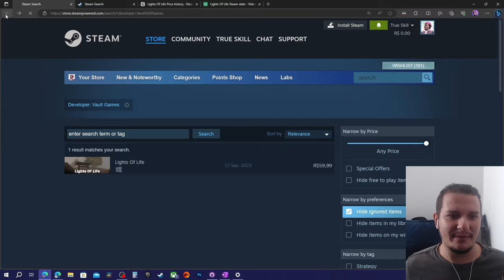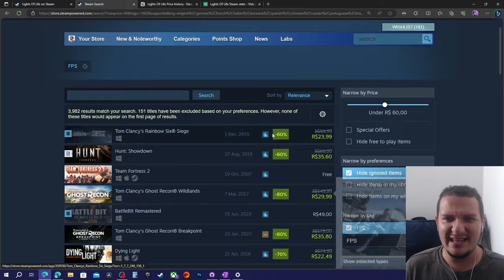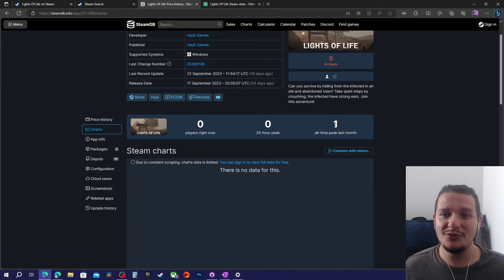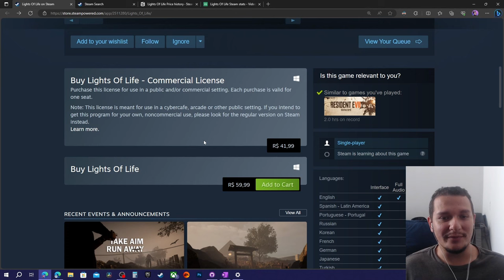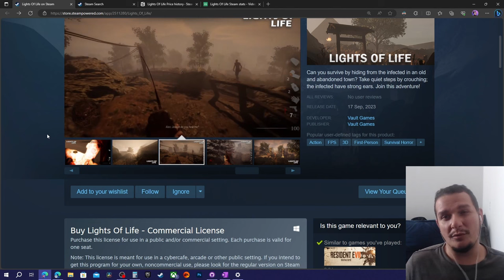GRÁFICO BONITO VENDE JOGO?